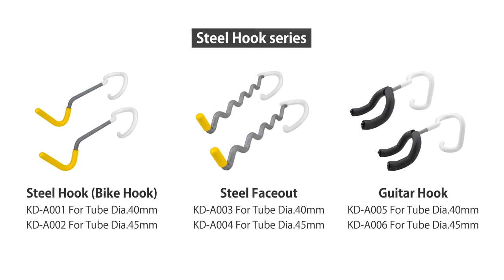Kupole ft. Guitar Holder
This steel hook keeps guitar and other stringed instruments well-organized with Kupole and display them like a piece of living art. It takes no tool to set up. PVC coated makes no damage to the finish of your instruments. Simple, fast, and fabulous.